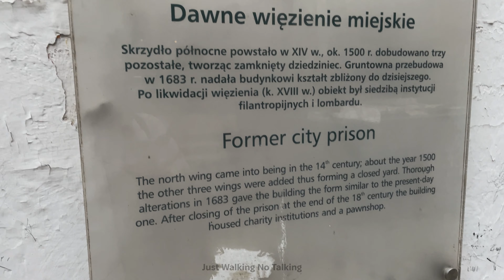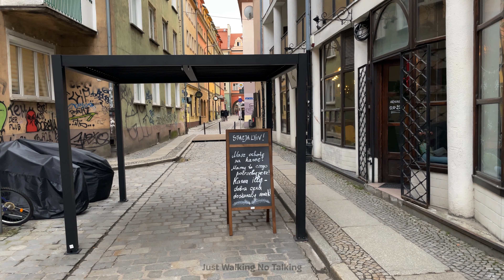4K HDR 60fps Walking Tour of Wroclaw, Poland - #6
4K HDR 60fps Walking Tour of Wroclaw, Poland - #6

Wrocław is a university city with a student population of over 130,000, making it arguably one of the most youth-oriented cities in the country.
Wroclaw is a city in southwestern Poland and the largest city in the historical region of Silesia. It lies on the banks of the River Oder in the Silesian Lowlands of Central Europe, roughly 350 kilometers from the Baltic Sea to the north and 40 kilometers from the Sudeten Mountains to the south. The official population of Wrocław in 2021 was 642,687, with a total of 1.25 million residing in the metropolitan area, making it the fourth largest city in Poland.

No part of this video may be used for personal or private use without the permission of Just Walking No Talking.
The copyright warning after receiving it not remove.